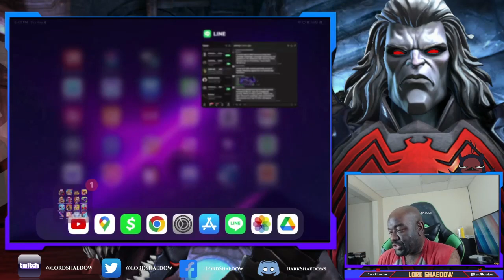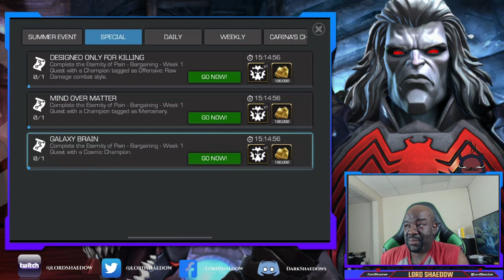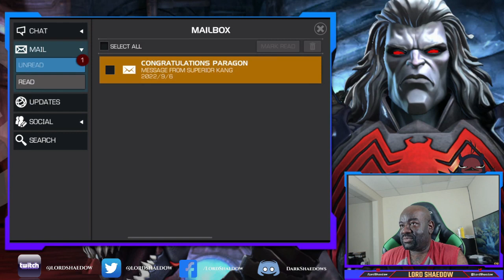Mystery Rank Up Theatre | Episode #93 | Becoming Paragon 3rd R4 6 Star | Marvel Contest of Champions